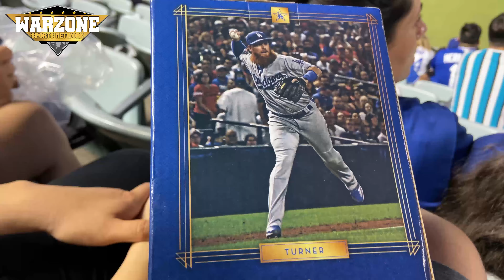GOING TO Los Angeles Dodgers "RE-OPENING DAY" vs Philidelphia Phillies (WARZONE SPORTS VLOGs)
Mike on the Mic takes the Warzone on the GO! All the way to the heart of Loa Angeles DODGER STADIUM! Experience "Reopening Day" from the point of view in the stands. The Los Angeles Dodgers take on the Philidelphia Phillies in an exciting one. Mookie Betts will be there, Bryce Harper will be there, Mike will be there, will you?! Tune in!

The Warzone Sports Network is the hottest, newest network in the game today. We have 6 weekly shows and more coming! Pile on 3+ live streams per week and you have sports 24/7!